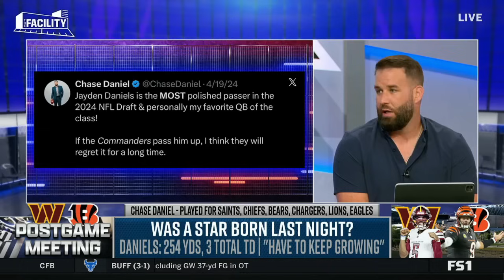THE FACILITY | James Jones Surprise at Bengals Fall to Commanders | Daniels: 254 YDS, 3 Total TD